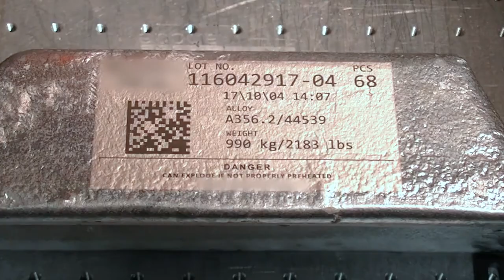Laser Etching of an Aluminum Ingot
A fiber laser creates permanent markings on an aluminum foundry ingot. The laser begins by etching a pale background before etching traceability identifiers. The result is a clear contrast between the black markings and the pale background.